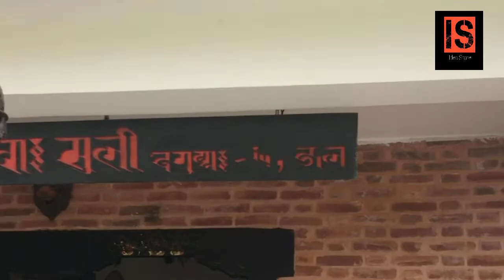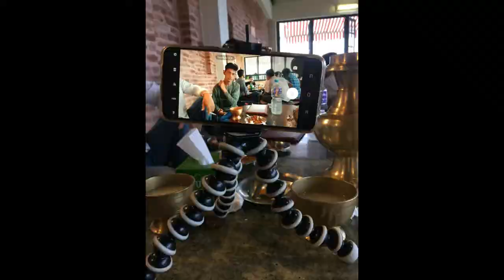Trip to Harisiddhi lalitpur|Newari food at harisiddhi patan2020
fersh newari ffod at newa suli harisiddhi lalitpur 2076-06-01
epic 20 by idea share